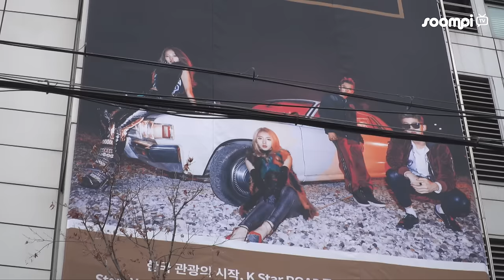EXCLUSIVE | K.A.R.D Gives You a Tour of Their Agency, DSP Media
Curious to see what an idol's company looks like? K.A.R.D's B.M is here to give you a tour of DSP Media, home to artists like A-JAX, April, and (formerly) KARA!